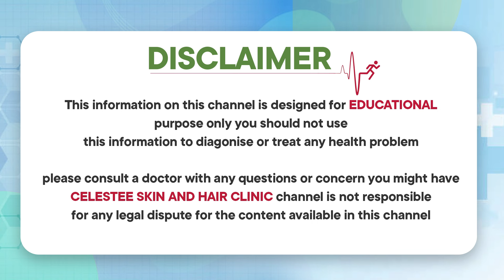Best Treatment for Freckles on Face || Skin Pigmentation Removal || Celestee Skin And Hair Clinic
* Laser Resurfacing,
* Scar Treatment,
* Wart Removal,
*Photofacial,
* Tattoo Removal,
* Sun Spots,
* Age Spots, And Other Pigmented Lesions,
* Leucoderma Treatment,
* Anti Aging Treatment,
* Botox Injections,
* Glycolic Peel.

Visit us @
Branch 1:
443/A 55, Road Number 6, Film Nagar, Hyderabad, Telangana 500096

Branch 2:
Terminal Complex, Gandipet Main Rd, Narsingi, Kokapet, Hyderabad, Telangana 500075

Regards
Celestee Team